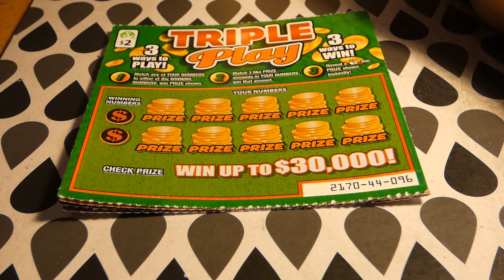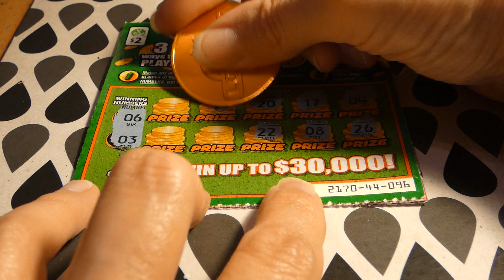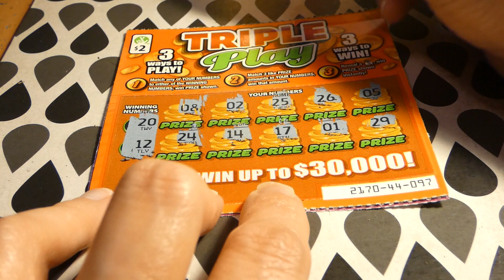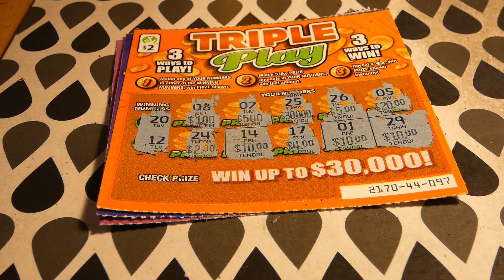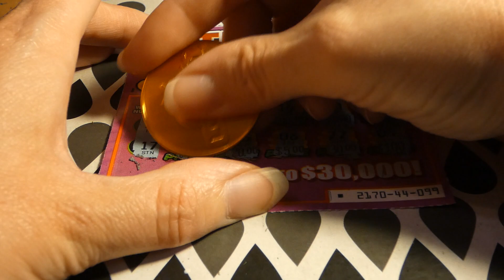Triple Play - 2 for Tuesday 1231